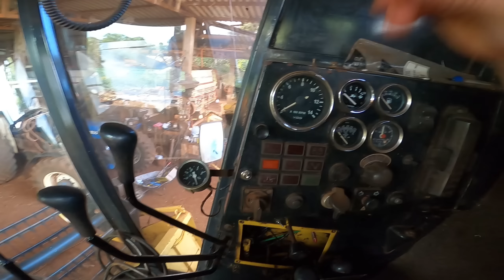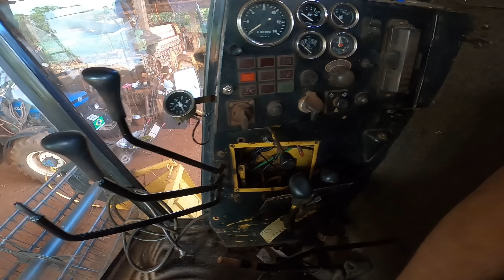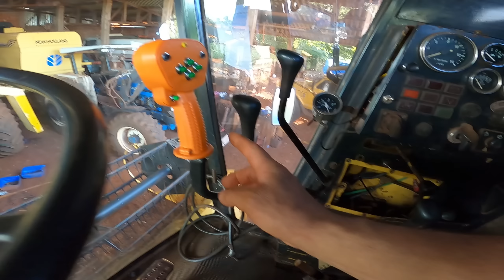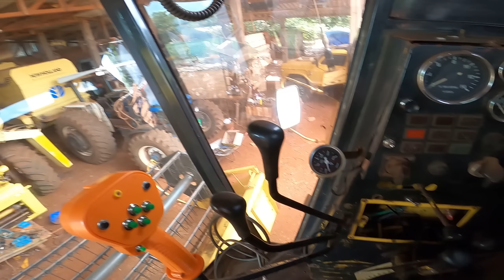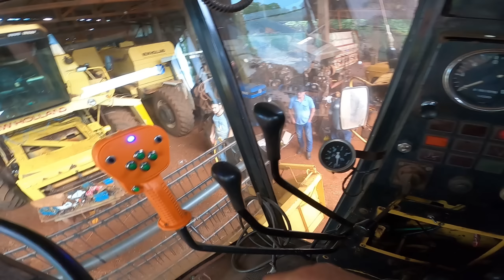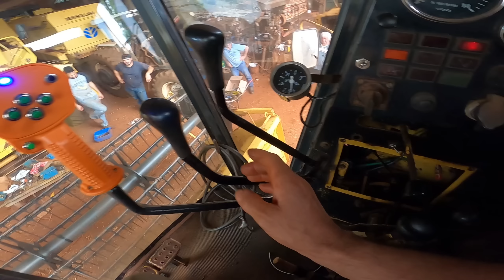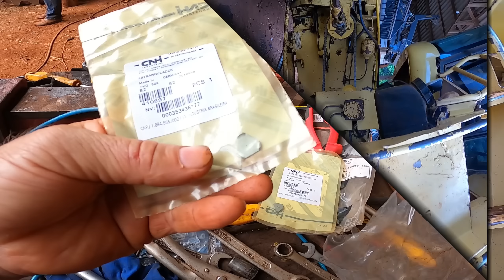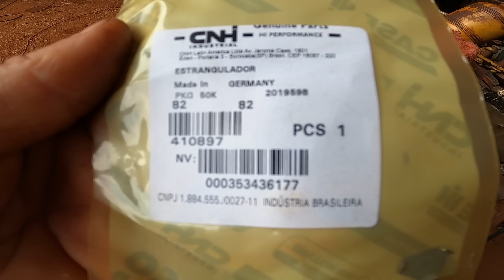Montando um Manche na 8055 Alavanca Multi Função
Para quem esta acompanhando, sabe que estou montando um manche na nossa 50tinha, eu mesmo estou fazendo tudo, ai acabei fazendo um para essa 8055 do meu primo, esse esta sendo o primeiro manche que eu fiz e deixei funcionando perfeitamente.
Esse esquema serve em qualquer maquina que tenha acionamento pneumático  no comando.